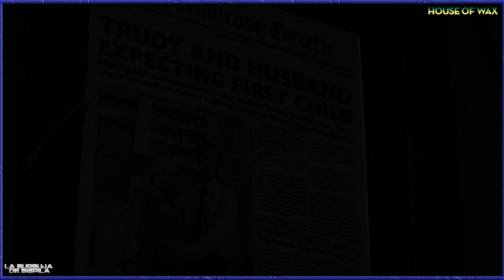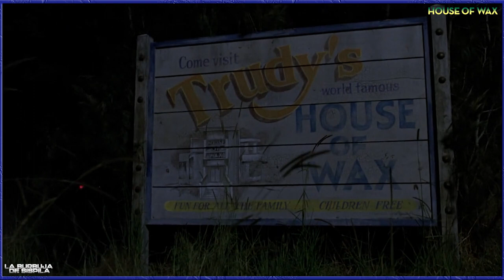La casa de cera 2005 Review / Resumen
Film dirigido por Jaume Collet-Serra y protagonizado por Elisha Cuthbert, Chad Michael Murray, Brian Van Holt, Paris Hilton y Jared Padalecki, con una duración de 105 minutos, del género terror, fue estrenada en el 2005.